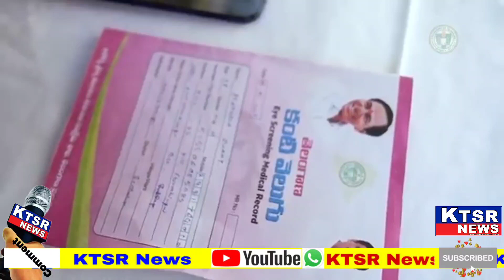కంటి వెలుగు రెండో విడుత కార్యక్రమని..నేటి నుండి (జనవరి 18.న) CM KCR ప్రారంభించనున్నారు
నేటినుండి (జనవరి 18న) సీఎం శ్రీ కేసీఆర్ గారి చేతుల మీదుగా ప్రారంభం కానున్న కంటి వెలుగు రెండో విడుత కార్యక్రమం.